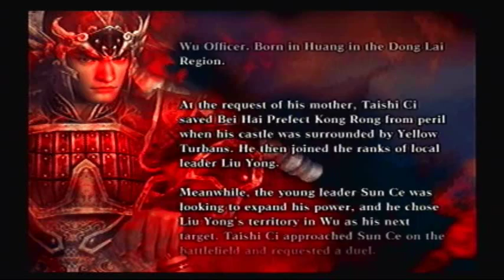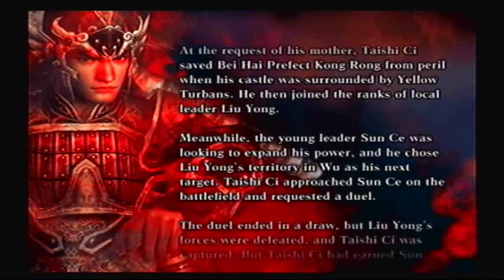Let's Play Dynasty Warriors 4 XL (Legend Mode) #39 - Taishi Ci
Gather as many soldiers as you can, to pay tribute to your new lord. In other words, this shall be a tedious mission. Game made by Omega Force and published by Koei.